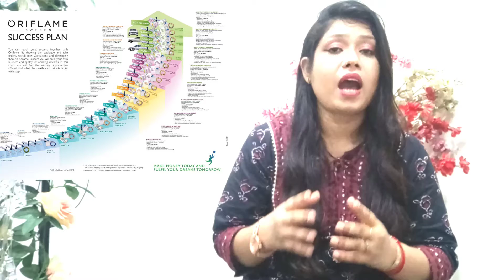My Story With Oriflame